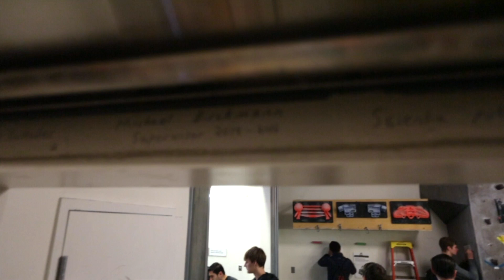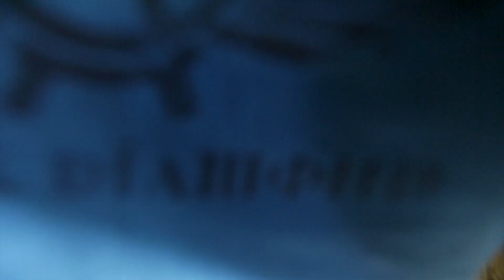Purdue Redpoint Rumble 2019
Every fall Purdue hosts an indoor bouldering competition exclusively for Purdue students. The week preceding the comp, the wall is shut down and the route setting team works everyday to create new problems. Congrats to Jean Wilch and Brendon Vail for winning 1st place in women's and men's advanced!